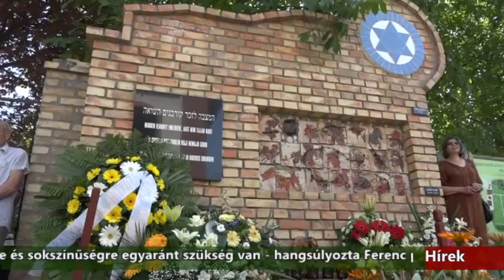Híradó - 2017.06.04. 17:30h